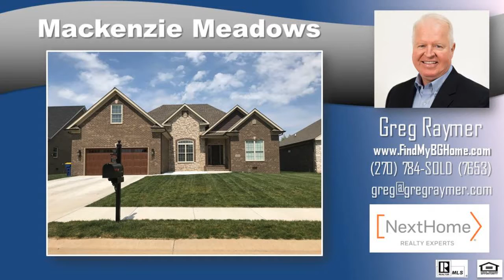3 bed 1.5 bath homes in Mackenzie Meadows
- Mackenzie Meadows is a neighborhood with a mix of established homes and new construction in Warren County off Elrod Rd. It is close to schools, parks, shopping, restaurants, and interstate access. This data is provided by NextHome Realty Experts